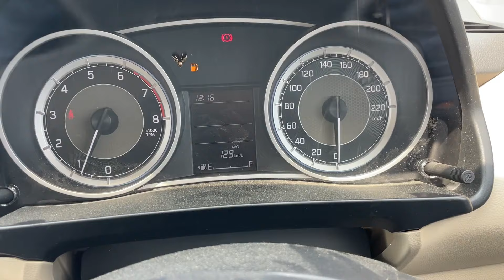New Maruti Dzire VXI 2024 Model✅ Full Review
SHOWROOM Number -